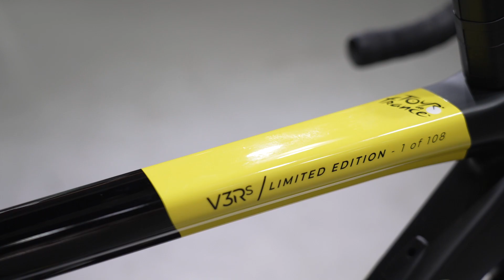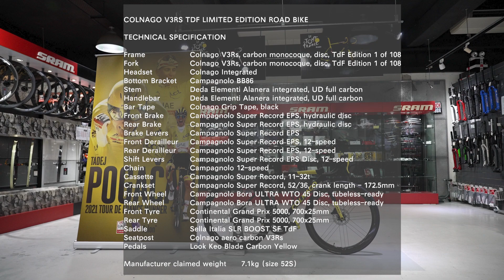[1 of 108] Colnago V3RS TDF Edition